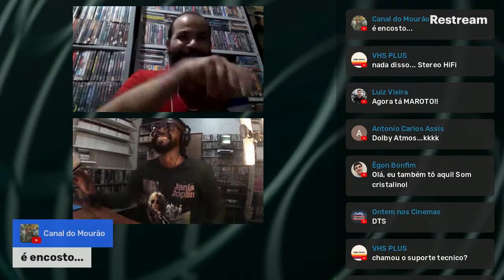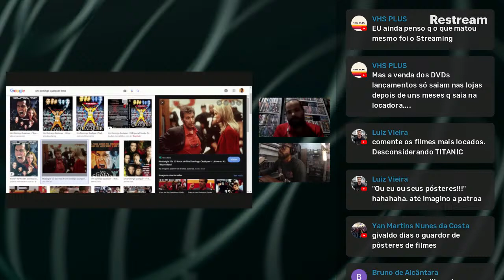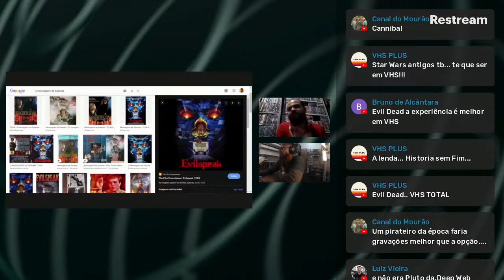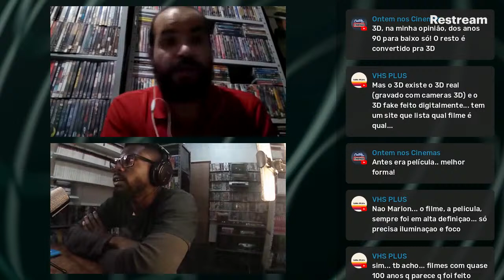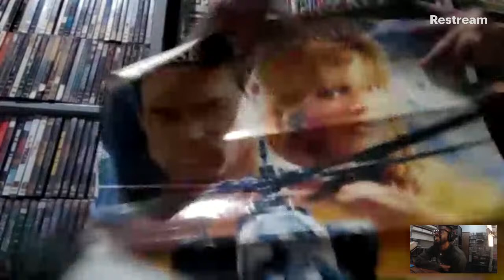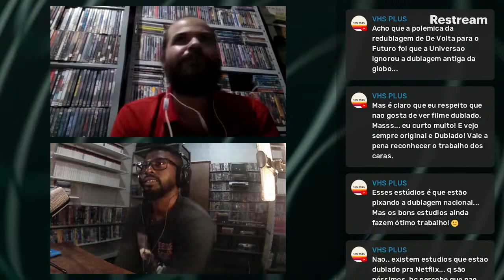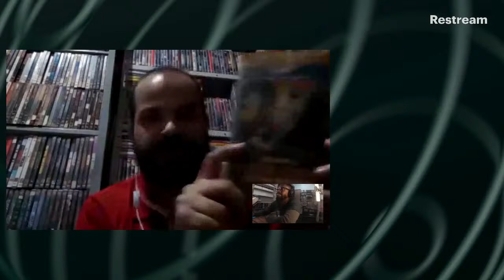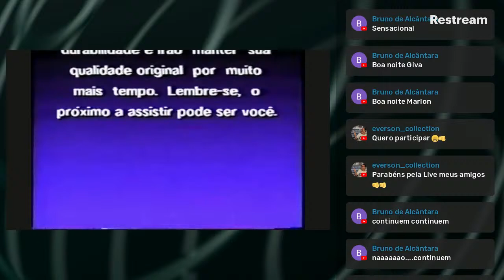UM PAPO MAROTO COM GIVALDO DIAS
Senhoras e Senhoras a LIVE desta Quinta dia 22/07, Com GIVALDO..
Ele que tem propriedade pra falar de coleção, filmes, distribuidoras etc...
Papo Super Esperado!
Givaldo Oliveira vem com altas aventuras, além de contar da sua Época, e experiências com Locadoras.

Vamos conversar de nostalgia e VHS..
Coloque sua fita no Ponto.